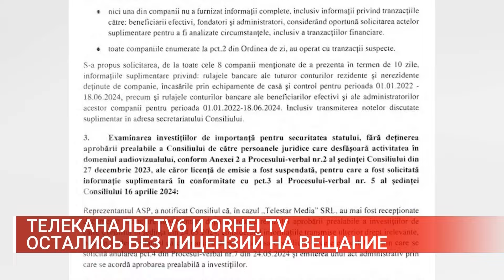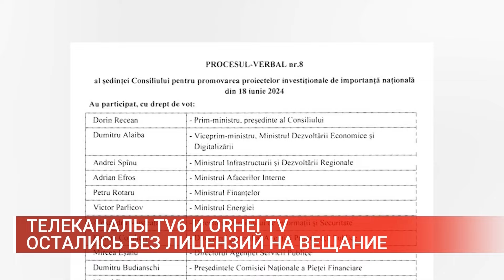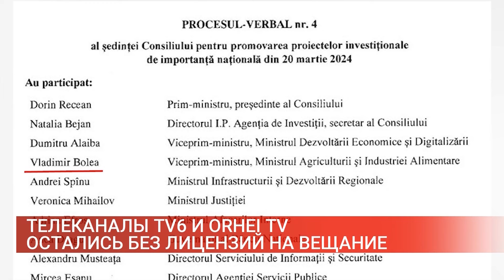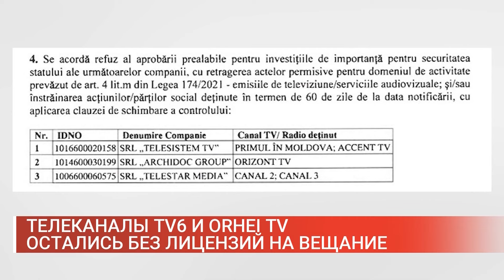ТЕЛЕКАНАЛЫ TV6 И ORHEI TV ОСТАЛИСЬ БЕЗ ЛИЦЕНЗИЙ НА ВЕЩАНИЕ